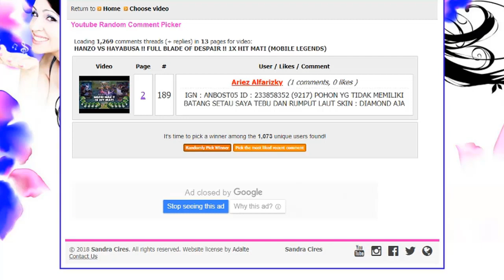HANZO 1 VS 5, 100 KILL - TANTANGAN MODE CUSTOM - Apakah Hanzo Mampu Melakukannya?! (Mobile Legends)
Yosh, kembali lagi nih
Kesempatan kali ini saya akan mencoba kekuatan hanzo untuk mendapatkan 100 kill saat melakukan tantangan mode custom melawan 5 computer sekaligus
Apakah hanzo mampu melakukanny??
Langsung saja melihat video selengkapnya dan berikan komentar kalian ya
Terima Kasih :)

1. Cara ikut giveaway ada di video yang di upload setiap hari jumat
3. Hadiah akan dikirim hari rabu
4. Apabila terjadi keterlambatan/kesalahan harap dimaklumi
5. Terima kasih atas perhatian dan partisipasinya